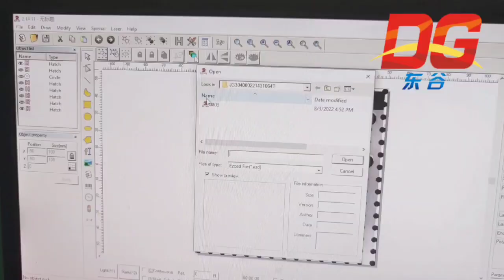Laser marking machine with camera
The marking machine has its own camera function, and the marking content can be clearly seen through the computer

Best Ragards
Amy

Phone number/Whats app/ Wechat number:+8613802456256